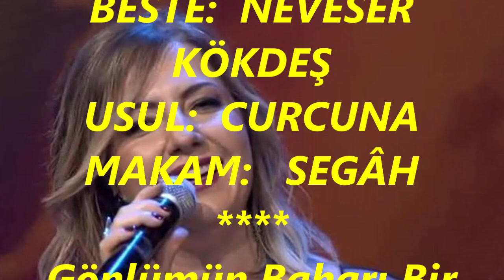Belgin GÖK-Gönlümün Baharı Bir Gün Açacak Mı Acep (SEGÂH)R.G.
SOLİST:
*BELGİN GÖK*
VİDEOYU YAPAN
*RECEP GAYRETLİ*
GÜFTE: NEVESER KÖKDEŞ
BESTE:  NEVESER KÖKDEŞ
USUL:  CURCUNA
MAKAM:   SEGÂH
Gönlümün Baharı Bir Gün Açacak Mı Acep
Elemlerim için bir aşk doğacak mı acep
Yalnız ruhuma neş’e saçacak mı acep
Sevgili sesiyle ruhum mest olacak mı acep.